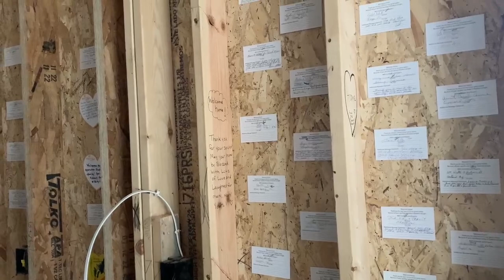Wounded Army veteran given mortgage-free home